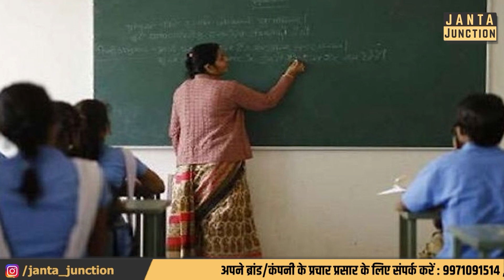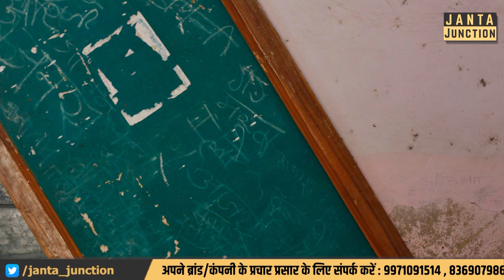BJP के आंदोलन में शामिल शिक्षकों को सस्पेंड किया जाएगा,KK Pathak का नया आदेश,देखिए पूरी रिपोर्ट!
शिक्षकों के मुद्दे पर बीजेपी का आंदोलन आज शिक्षकों पर भारी पड़ेगा,आंदोलन में शामिल होने गए शिक्षक होंगे सस्पेंड!स्कूल में निरक्षण करने पहुंचेंगे अधिकारी,देखिए खबर!